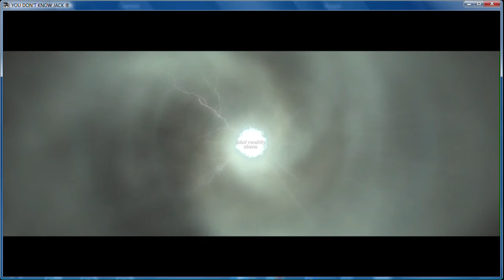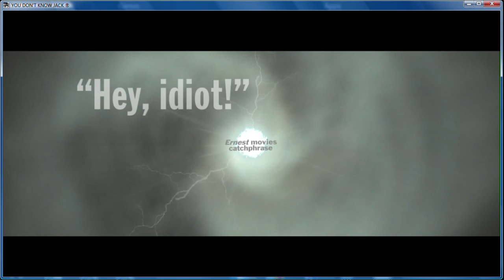Guile's Theme Goes With Everything (Jack Attack)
Happy (belated) April Fool's Day.

The reason I'm so late is because my video editor decided not to cooperate with me, and it was really late when I got the idea. So I got up early, fixed the problem, and threw together this mess to conform with an old internet meme. Joy.